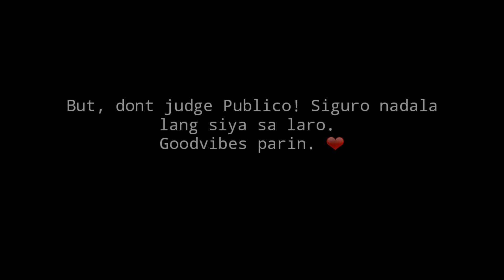Paolo Pablico hindi maganda ang ipinakita laban sa ADMU! Tunay ba?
Respect po sa bawat player.